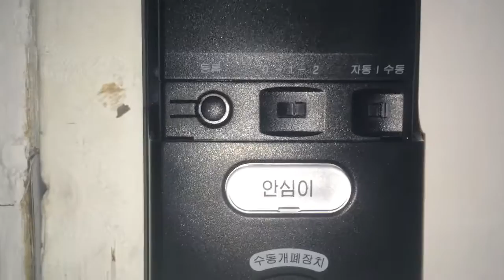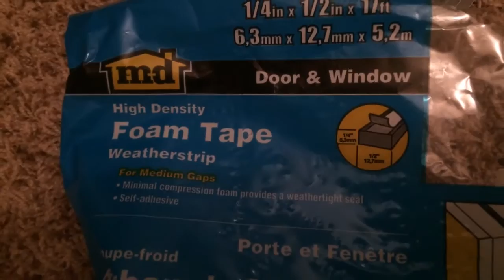Frustrating day of home uownership. Thanks to @bawte for your help! - video diary 2/9/2014